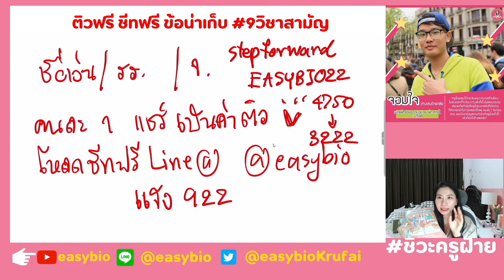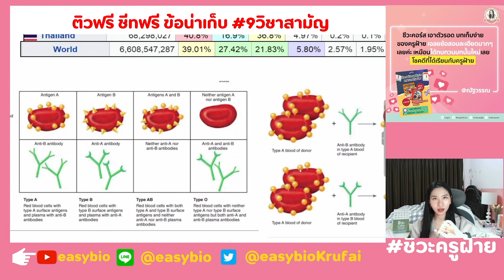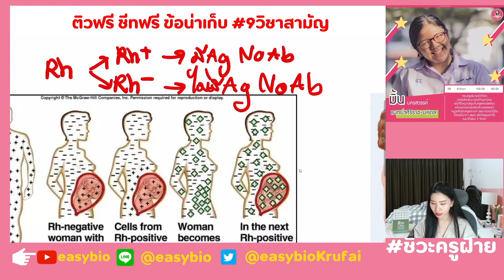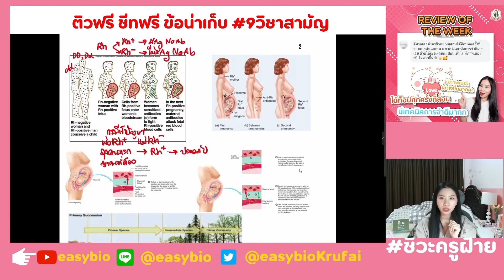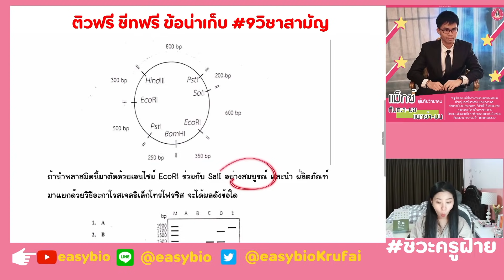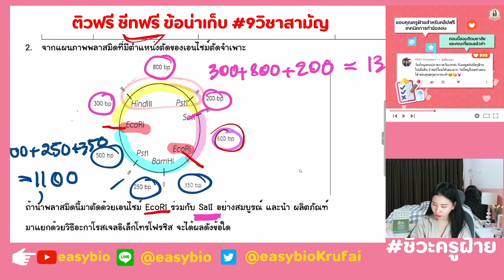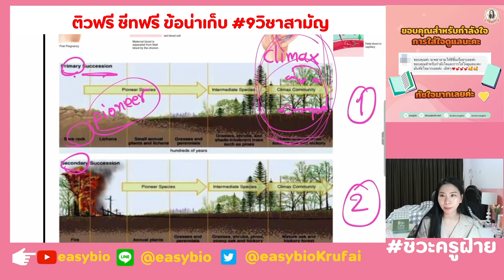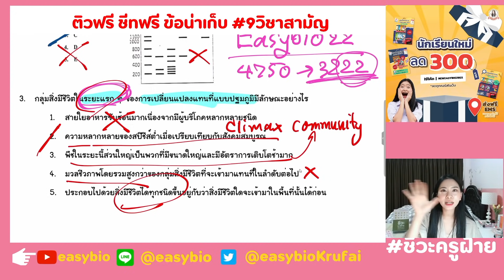ติวฟรี! ข้อน่าเก็บ 9วิชาสามัญ ชีวะ : ไม่ดูโคตรพลาด 🔥 (แจกชีทในคลิป)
ติวฟรี! ข้อน่าเก็บ 9วิชาสามัญ ชีวะ
เก็งเน้นๆย้ำๆซ้ำๆ ขยี้ทุกจุดที่ออก ! 💯

ไม่อยากให้พลาด 🔥

แจกชีทประกอบการเรียน ฟรี!!
เพียงแจ้ง : 922 ที่ Line : @easybio (มี@)

🏅คอร์สชีวะสอบเข้า ทำเกรด เรียนแบบย่อยง่าย แต่ทำข้อสอบได้
ทดลองเรียนฟรี ทุกคอร์ส ไม่มีพื้นก็เรียนได้
🧡ไม่พลาดชีวะสั้นๆเข้าใจง่าย
✨ไม่พลาดทุกการเก็งทางทวิต
🔥คัดเน้นๆ ประเด็นชอบออก จบซีรี่ย์เก่งขึ้นทุกคน
โจทย์อัพทางทวิตเตอร์ easybioKruFai 12.30 ทุกวันเสาร์
📌เฉลยละเอียดทุกข้อทาง Youtube ทุกวันอาทิตย์ 19.00
คลิปใหม่ ที่จะทำให้ทุกคนเรียนเก่งขึ้นทุกสัปดาห์